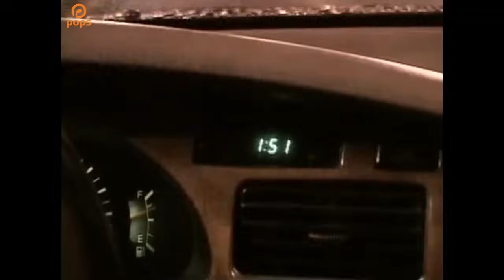Cung Đàn Có Em - Chế Thanh [Official]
. Bài hát: Cung Đàn Có Em
Ca sỹ: Chế Thanh